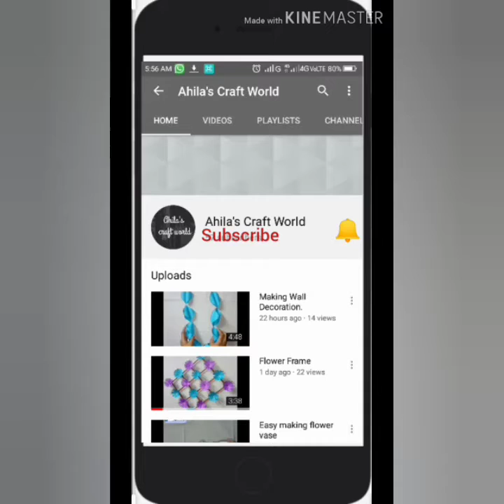Easy photo frame